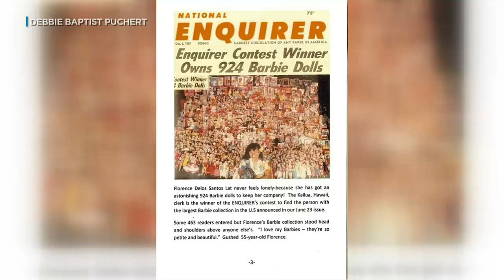Authentic Barbie doll celebrated amid Barbie-mania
Barbie-mania is sweeping the country, but did you know the iconic doll has Hawaii ties?